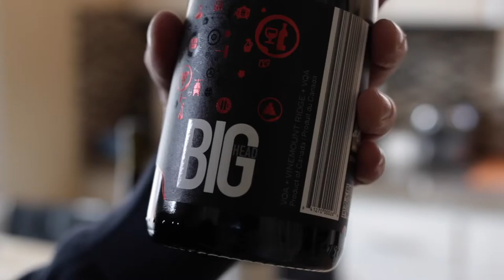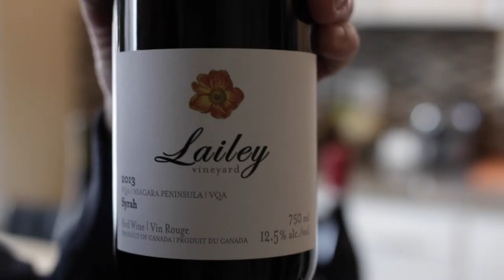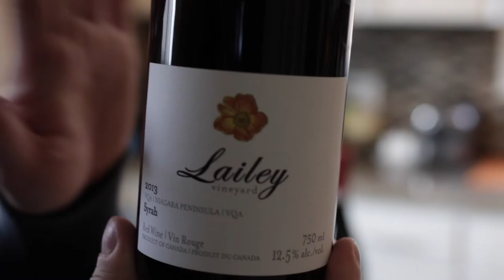SYRAH - Wine of the Week EP 8